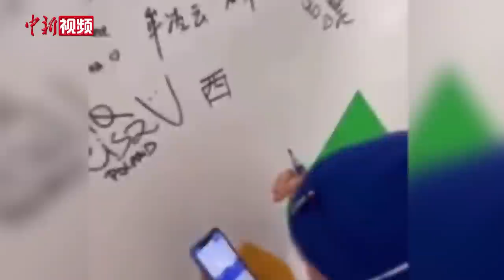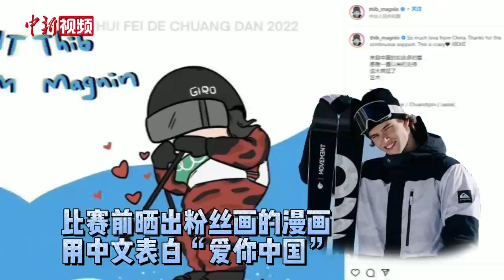能说会写 来看外国运动员秀中文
2022北京冬奥会上，许多外国运动员对中文表现出了浓厚的兴趣，他们或是在镜头前大胆开口，或是对照手机练习书写，甚至还有运动员跟志愿者学会了说中文方言……让我们一起看看外国运动员们秀中文。